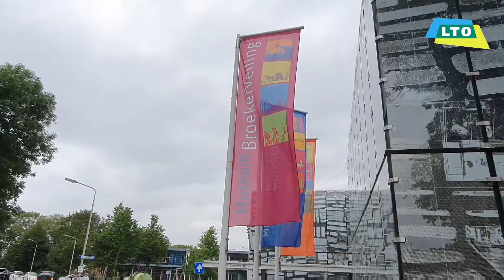Seizoensafsluiting LTO-vakgroep Akkerbouw & Vollegrondsgroente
Op vrijdag 23 juli sloot de LTO-Vakgroep Akkerbouw & Vollegrondsgroente het bestuursseizoen af met een tweetal bedrijfsbezoeken bij vakgroepleden Niels Zuurbier in Heerhugowaard en Klaas Schenk in Anna Paulowna. Ook bezocht de vakgroep de oudste veiling van de wereld in Broek op Langedijk. Tot slot nam de vakgroep afscheid van vakgroeplid Edwin Michiels. Hij gaat bij LTO Nederland door als portefeuillehouder Natuur, Klimaat en Energie. De vakgroep wenst alle boeren en tuinders een goed oogstseizoen!

Op de hoogte blijven van de ontwikkelingen in de agrarische sector en de inzet van LTO Nederland? Kijk ook op